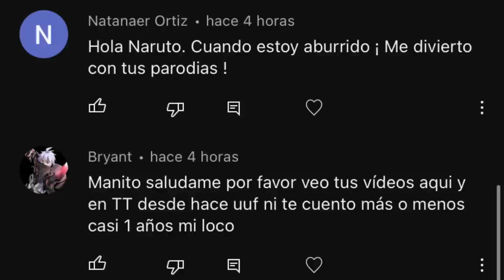La venganza de Shikamaru - Parodia